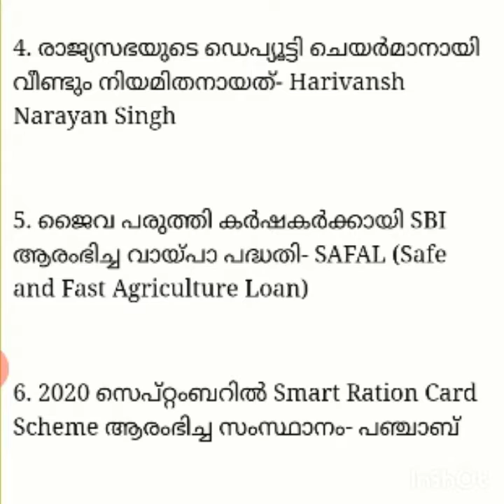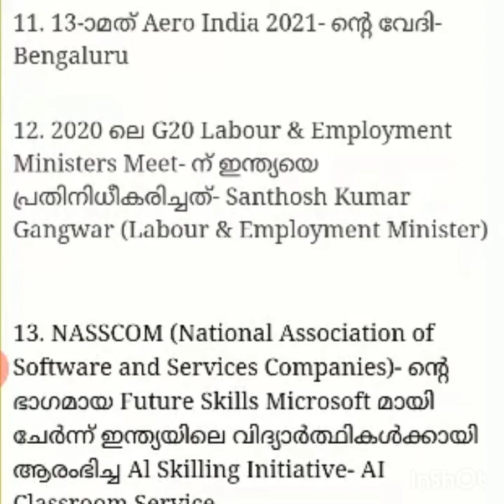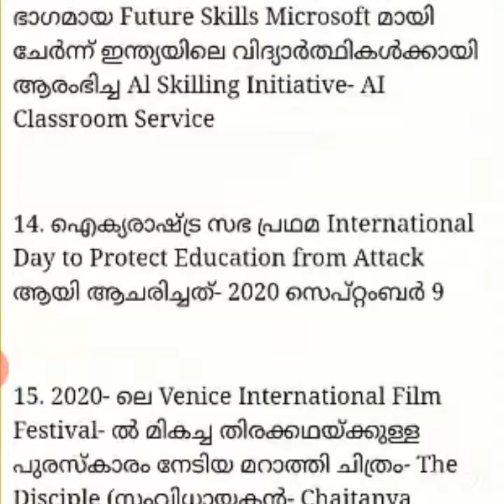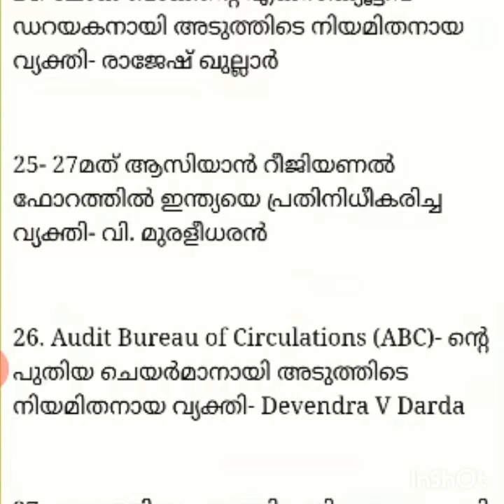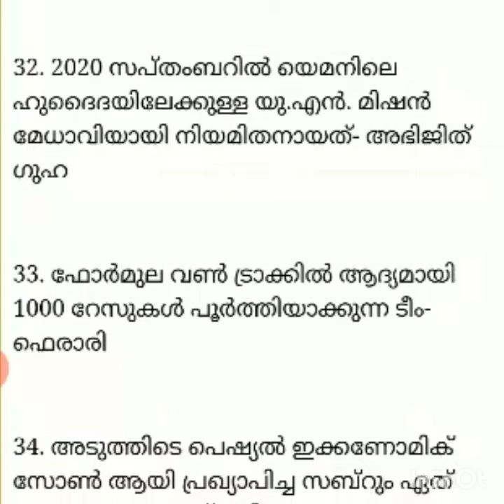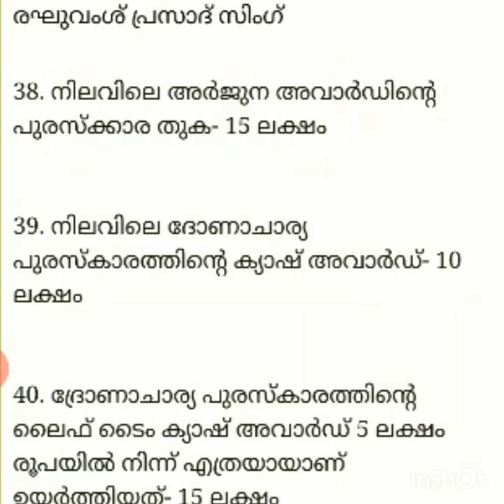19th September 2020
Current Affairs 19th September 2020